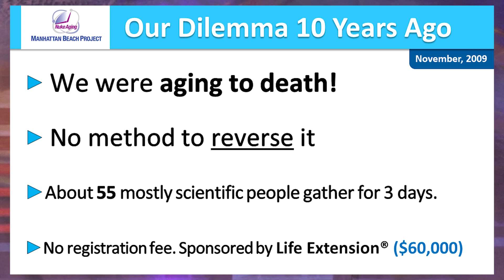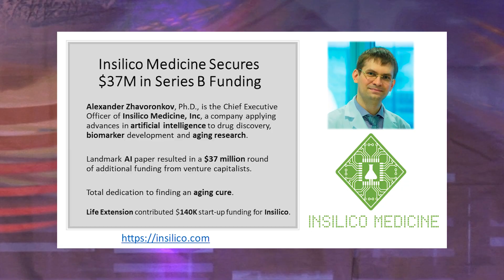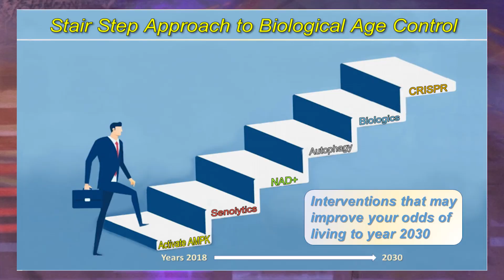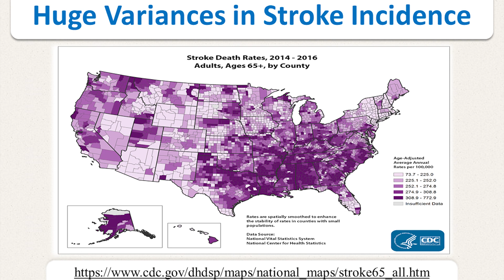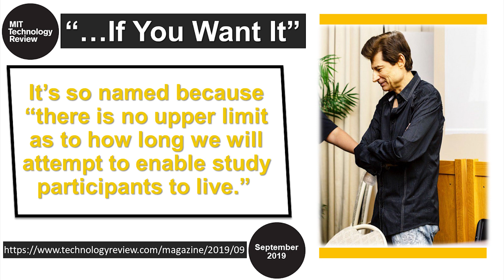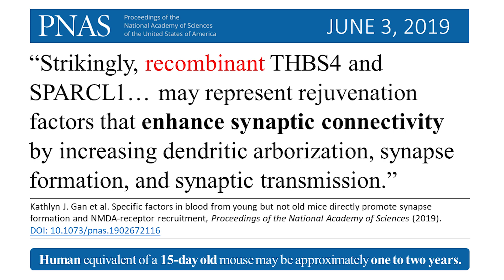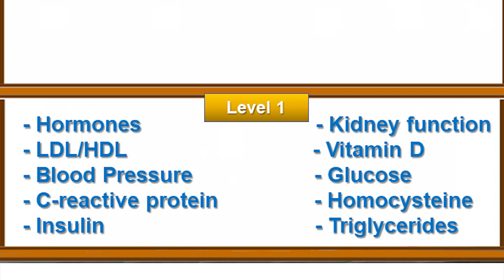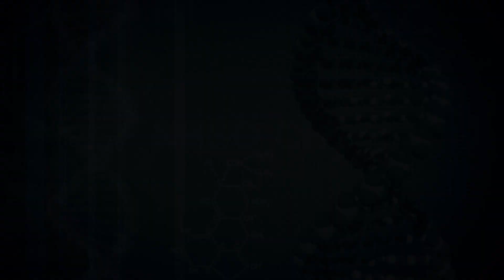Shalom 1094 RAADfest 2019 part 1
RAADfest 2019 took place in Las Vegas in October 2019, with leading scientists, authors, celebrities and doctors from all over the world attending ,  including, Suzanne Somers, Bill Andrews, Sandra Kaufman, Liz Parrish and more.
The keynote speech was delivered by Bill Faloon on October 3, 2019.
This is the second part of his outstanding 55 minute Update on Age Reversal presentation.
This TV show was produced by the Age Reversal Network, directed and edited by Richard Peritz for broadcast on ABC TV-25 in Palm Beach in two parts, and on other stations nationwide and elsewhere, sponsored by Life Extension.
1094 and 1095 version 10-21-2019